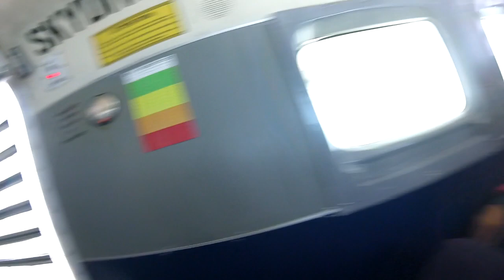Skydive Sebastian - Flory's Skydive